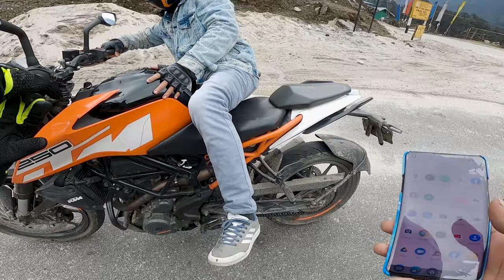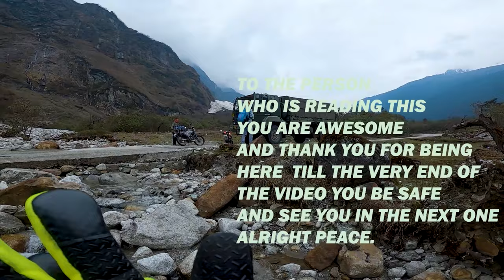The Beauty of Sikkim way to Zero Point | PART-1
LOCATION-SIKKIM
RIDE TO ZERO POINT
NORT EAST INDIA RIDE BEGIN | SIKKIM ✔️
FIRST VIDEO EVER ON THIS CHANNEL HOPE YOU GUYS LIKE IT AND THANK YOU GUYS FOR WATCHING.